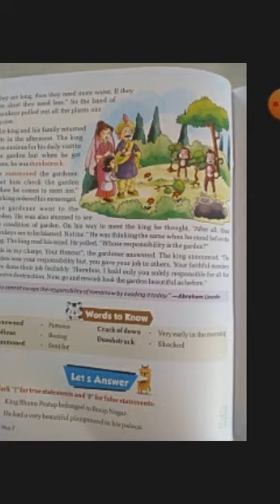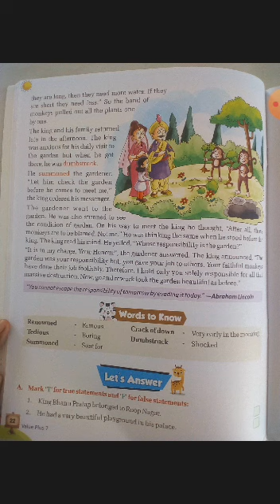Class 7th, Moral Science, Chapter 4: Responsibility, Part 2 (bachhaon,branch)